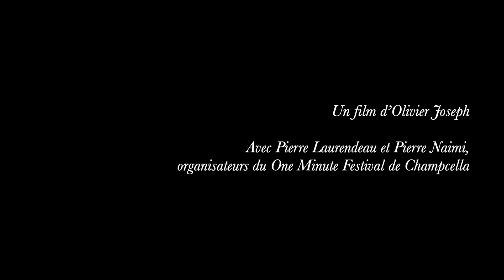Une minute et pas une seconde de plus – One Minute Film festival Champcella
Pour tout savoir sur le festival One Minute Film : 1minutechampcella.com